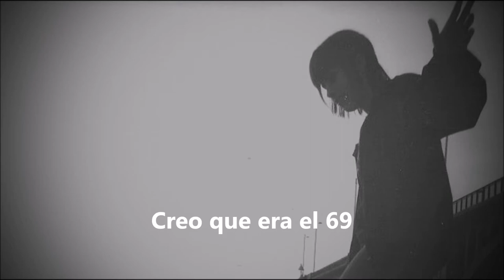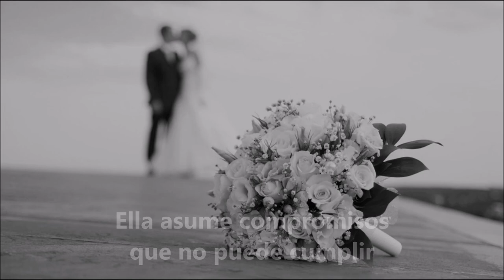Judge Dread - The Six Wives Of Dread (Subtítulos Español)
The first wife was an eskimo
We roud at the nearest trifle
One day while fishing on the ice
She kicked me in the ice-hole
Brr it's cold, it's cold, brr...

My second was a french bird
Who came from near the Ryne
A nifty little number
I think it was 69
Swash-meer, mmm...

My third, a british stable girl
Oh how this one did hum
And when I told her of it
She said: Your nose is too near your bum
Tity-Bum

The fourth, a little indian girl
Who turned on at the slightest touch
She liked the whole Kama Sutra
But the lot, twice a night, too much
Upside down, round and round, up and down

The fifth, a little cantish girl
Who came from the isle of grain
She only liked it now and again
And again, and again, and again!
Oh my god, oh no, ohh...

I'm now onto my sixth wife
And I started my life anew
I'm OK but I think that
She's bitten off more than she can chew
Bit it off, easy, come on...

Oh I wonder if Henry had the same trouble as this. He had a half dozen wives. Mind you could send them to town and have their heads cut off. Much better that having it bitten off! I don't know, every time I come out, every bloody time, I always end up getting married